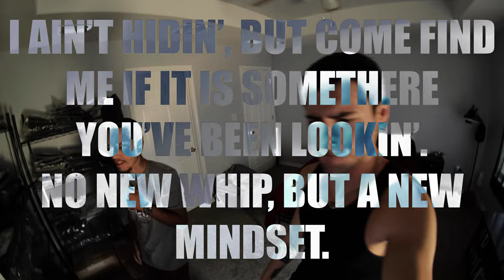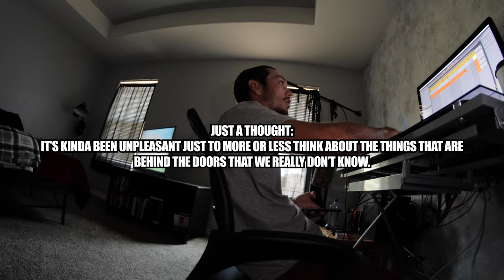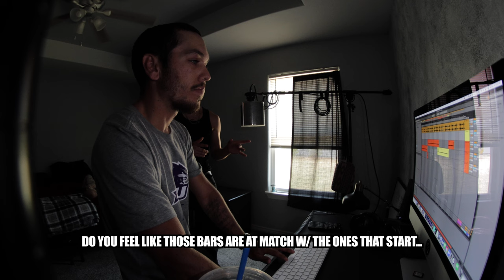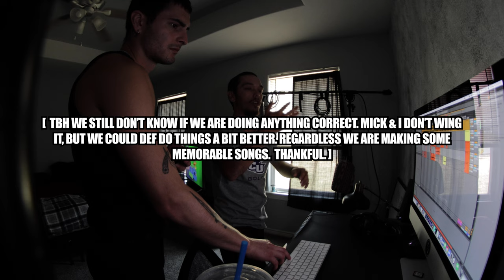BEING PRESENT IN MY CREATIVE SPACE!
NOTHING "BEATS" CREATING. NO PUN INTENDED. I WAS NOT MEANT TO LIVE MY LIFE W/OUT CREATING. I HOPE THIS VLOG SHARED A NATURAL FEELING THAT MOTIVATED YOU TO LIVE PRESENT IN YOUR CREATIVE SPACE & LIVE IN IT BEFORE THE MOMENT IS OVER. RINSE & REPEAT MY FRIEND.

Engineer by @evankristoffer
Beat Prod. by @BrokeBoi